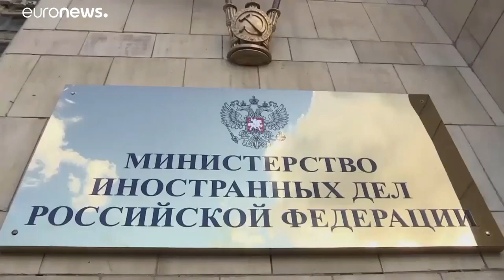Πούτιν: «Τυχαίο περιστατικό» η κατάρριψη του ρωσικού στρατιωτικού αεροσκάφους…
Νωρίτερα, η Μόσχα είχε δείξει ως υπεύθυνο το Ισραήλ…